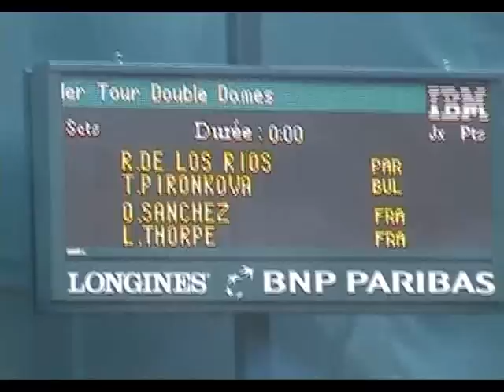Tsvetana Pironkova 1st round of double at Roland Garros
Tsvetana Pironkova 1st round of double with Rossana De Los Rios against Laura Thorpe and Olivia Sanchez at Roland Garros